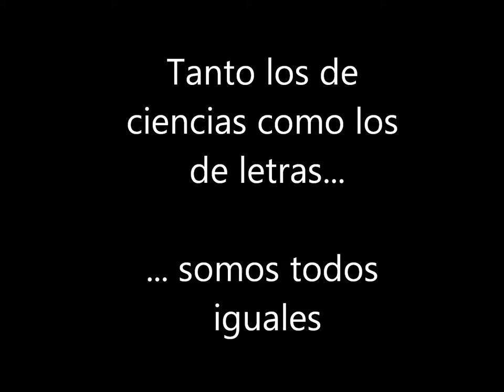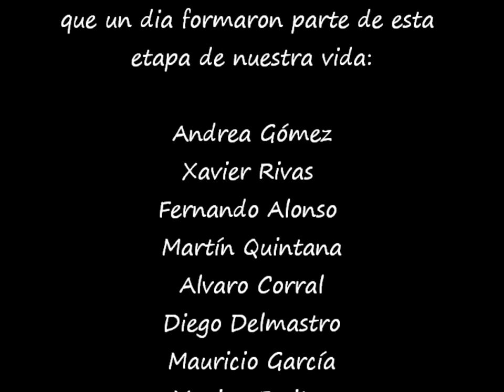Vicente Cañada Blanch graduacion 2012.wmv